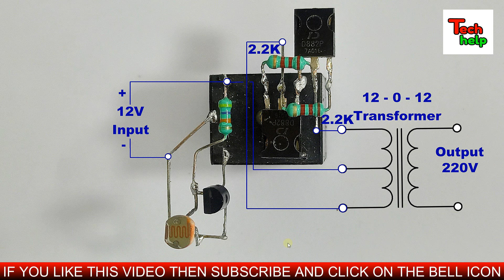Automatic ON-OFF 12V To 220V Powerful Inverter Circuit